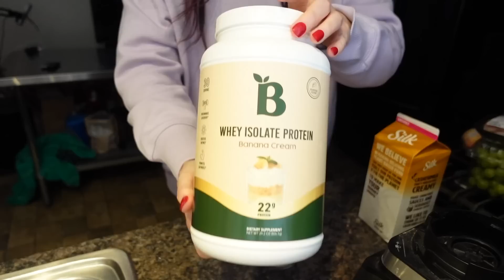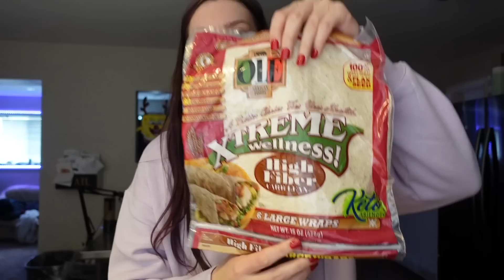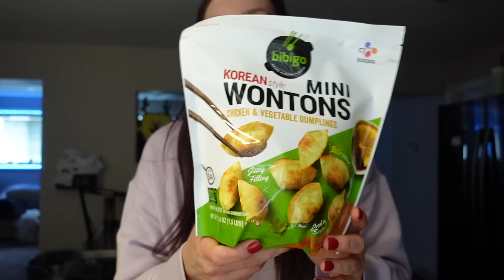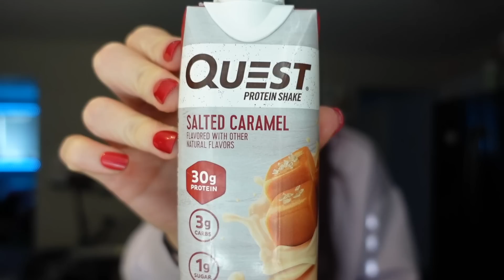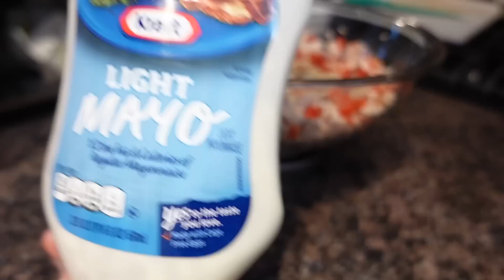WHAT I EAT IN A DAY FOR SUSTAINABLE WEIGHT LOSS | WW (WeightWatchers) Points | Chicken Salad, Pasta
Today I am sharing what I eat in a day tracking with WW (WeightWatchers). I use 32/25 dailies today and make breakfast wraps, chicken salad and salmon & crab pasta!! I also share a quick haul from Mariano’s & decorate a cake!!